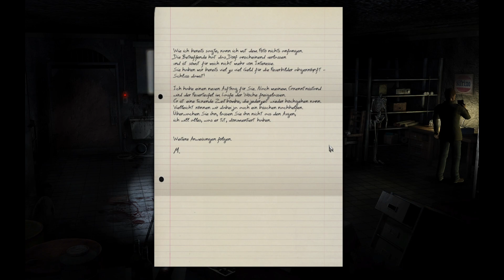Black Mirror 3 - 11